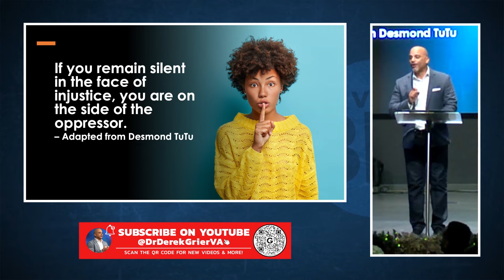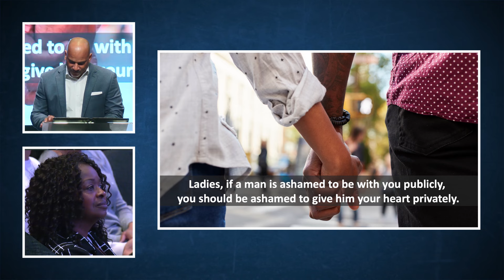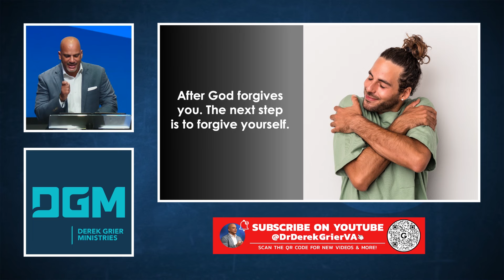"Hail To The Chief" | Derek Grier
📩 Sign up to receive free content, updates, and more from Derek

🌐 Help us continue reaching people across the world!

📲 Follow Derek Grier on social!